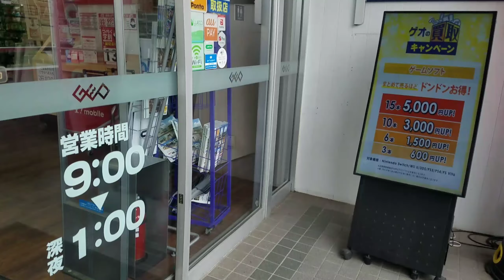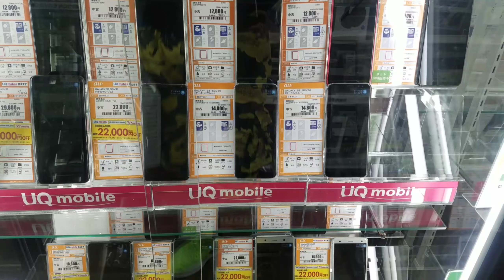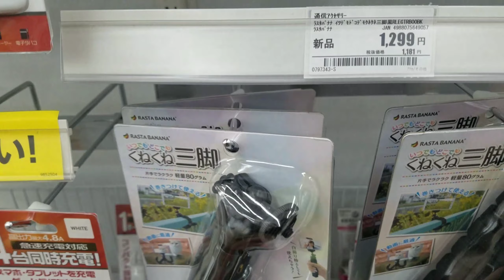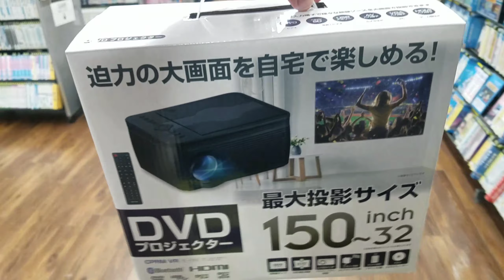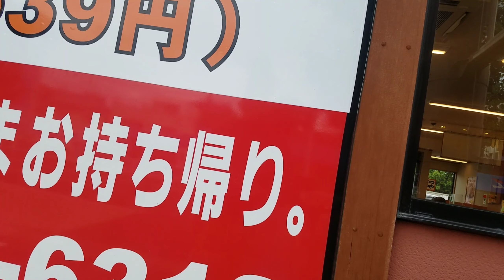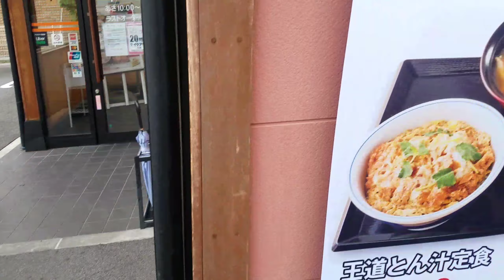RSTDY Part 2 (Napakmurang Gadget at Pagkain) Iphone 3k Lang??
Grabe Mapapamura ka Sa Mura ng GADGET 😍